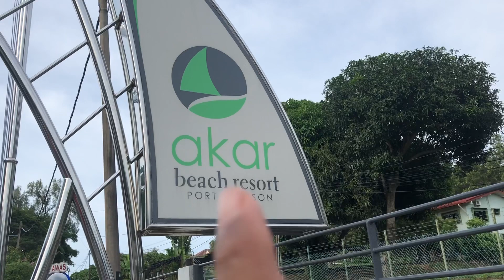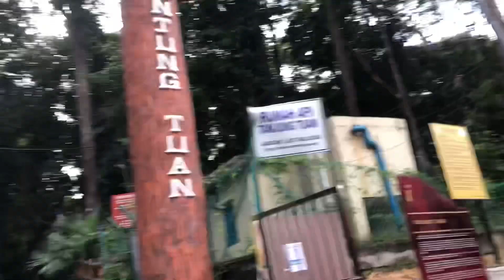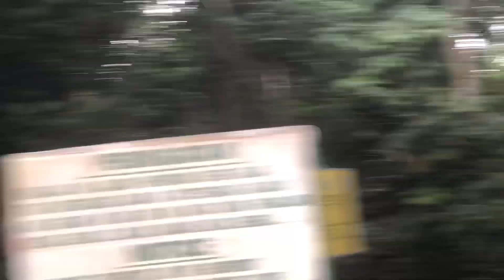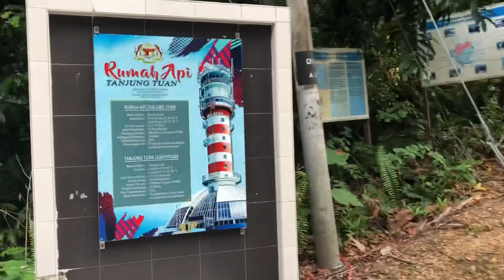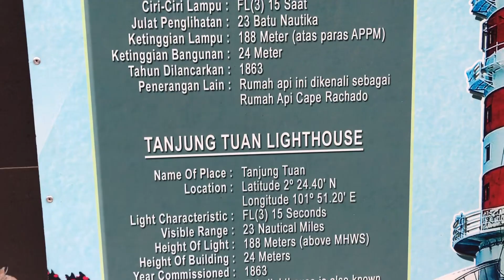Percutian ke Port Dikcson